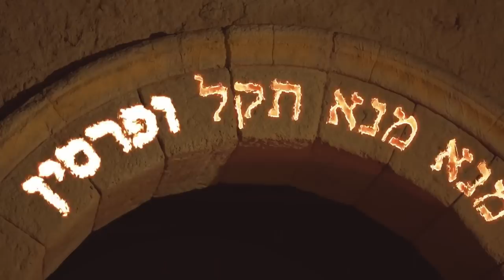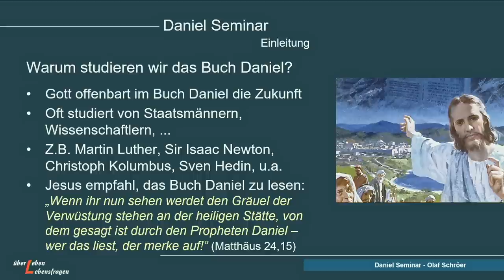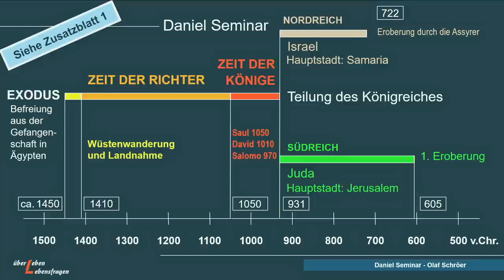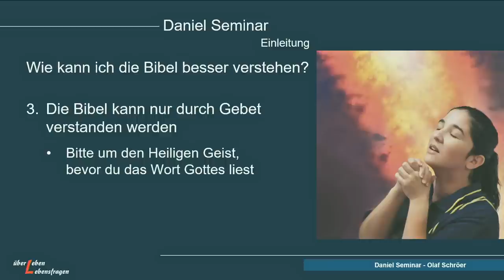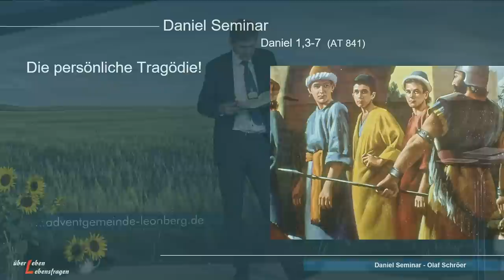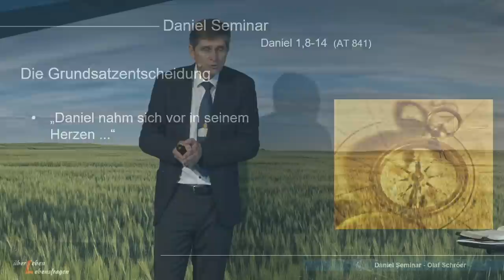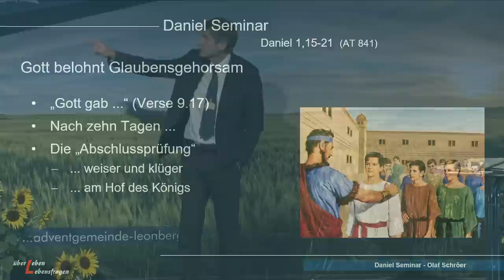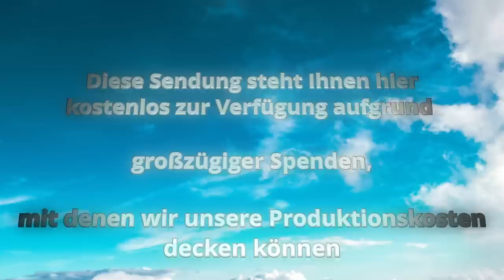Über Leben Lebensfragen - Daniel Seminar 01: Krieg der Götter - Olaf Schröer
Teil 1 des Daniel Seminars - Über Leben Lebensfragen.
Inhalt: Daniel Kapitel 1
Seminar Unterlagen erhältlich über:

Aufnahme aus der Adventgemeinde Leonberg vom 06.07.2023